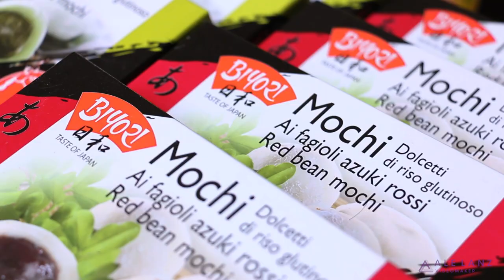Video Japan Fest 2019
Alcuni frammenti dell'evento "Japan Fest" tenutosi il 5 Maggio 2019 presso l'istituto Ardizzone Gioeni, a Catania.

Fragments of the "Japan Fest", on May 5th 2019 at the Ardizzone Gioeni institute, in Catania.